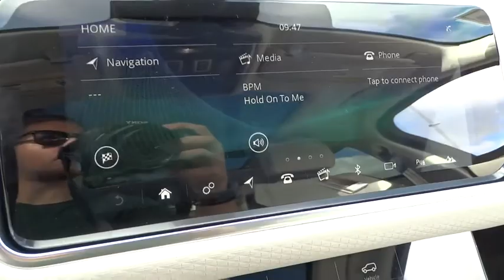2018 Range Rover Velar Miami, Aventura, Fort Lauderdale, Broward, Miami Beach, FL NJA7406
New 2018 Range Rover Velar
2018 Land Rover Range Rover Velar R-Dynamic SE - Stock#: NJA740621 - VIN#: SALYL2RV3JA740621